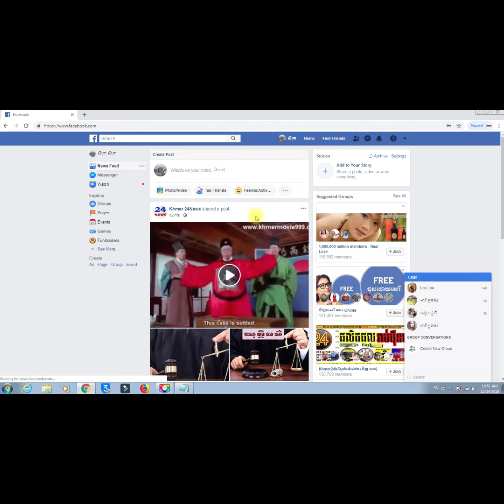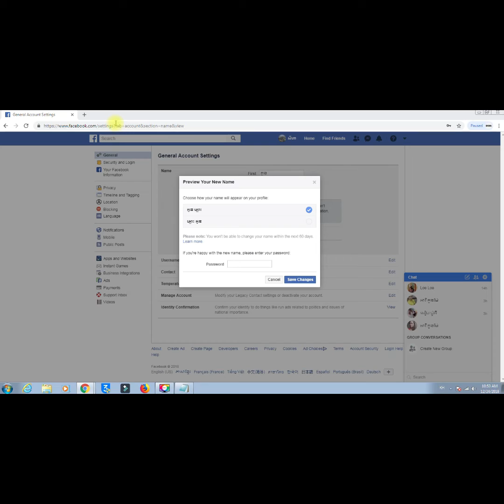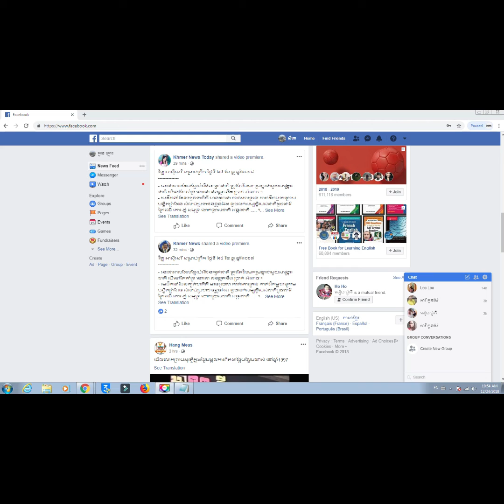How to rename facebook account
You can learn more with the Keywords

 ***Premieres

Make it a moment! Build the hype and get fans excited about your next video.

1-Schedule your Premiere
2-Share your watch page URL with your fans
3-Chat with fans before and during the Premiere
4-Watch the Premiere with fans in real time

how to make shapes in premiere pro 2018
how to make square video premiere
square premiere
make a square sequence premiere
adobe premiere how to make a square video
make square videos in adobe premiere
how to make a video square for instagram in premiere
drawing shapes in premiere pro 2018